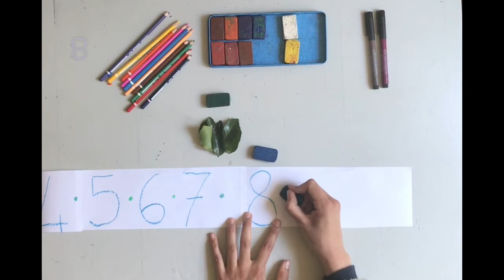LA LINEA DEI NUMERI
Costruiamo una linea dei numeri dall'1 al 10.